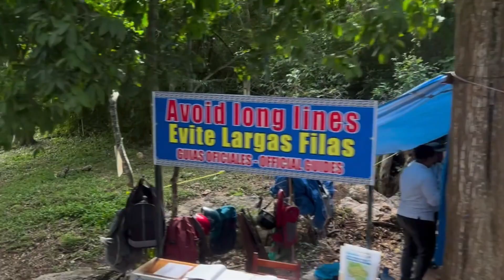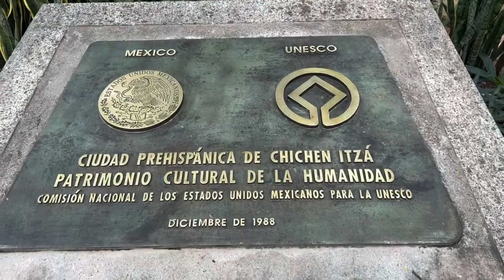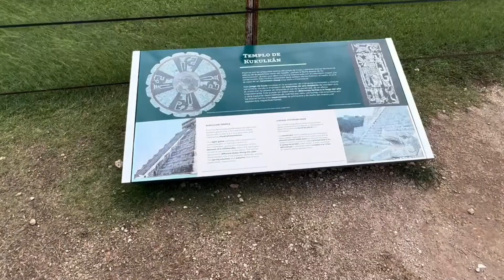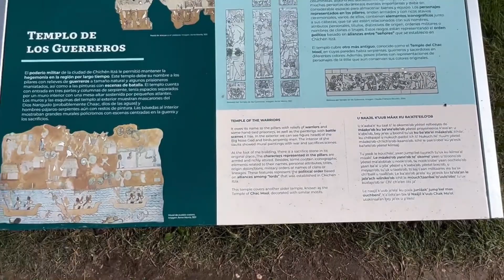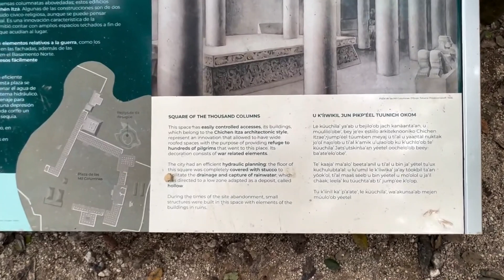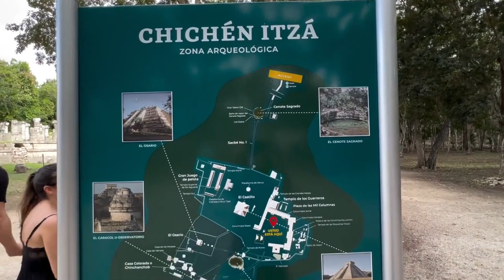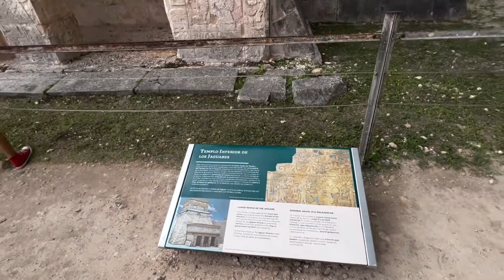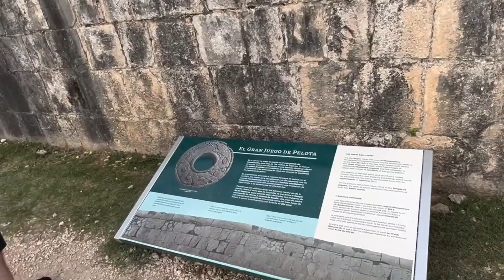Complete Tour - UNESCO World Heritage Site - Chichen Itza (Mexico)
Chichén Itzá[nb 1] (often spelled Chichen Itza in English and traditional Yucatec Maya) was a large pre-Columbian city built by the Maya people of the Terminal Classic period. The archeological site is located in Tinúm Municipality, Yucatán State, Mexico.

Chichén Itzá was a major focal point in the Northern Maya Lowlands from the Late Classic (c. AD 600–900) through the Terminal Classic (c. AD 800–900) and into the early portion of the Postclassic period (c. AD 900–1200). The site exhibits a multitude of architectural styles, reminiscent of styles seen in central Mexico and of the Puuc and Chenes styles of the Northern Maya lowlands. The presence of central Mexican styles was once thought to have been representative of direct migration or even conquest from central Mexico, but most contemporary interpretations view the presence of these non-Maya styles more as the result of cultural diffusion.

Chichén Itzá was one of the largest Maya cities and it was likely to have been one of the mythical great cities, or Tollans, referred to in later Mesoamerican literature. The city may have had the most diverse population in the Maya world, a factor that could have contributed to the variety of architectural styles at the site.

The ruins of Chichén Itzá are federal property, and the site's stewardship is maintained by Mexico's Instituto Nacional de Antropología e Historia (National Institute of Anthropology and History). The land under the monuments had been privately owned until 29 March 2010, when it was purchased by the state of Yucatán.

Chichén Itzá is one of the most visited archeological sites in Mexico with over 2.6 million tourists in 2017.